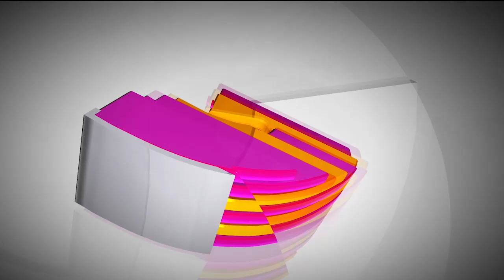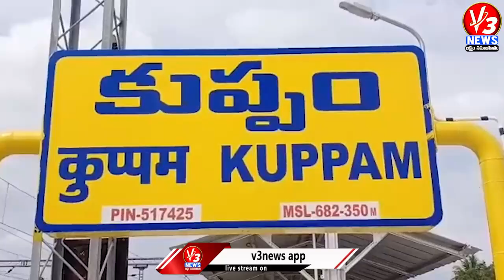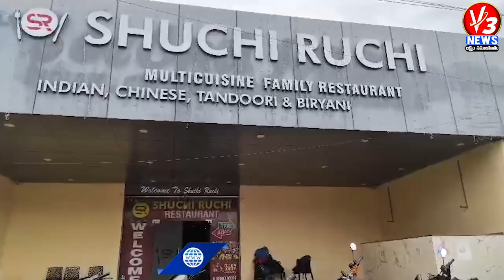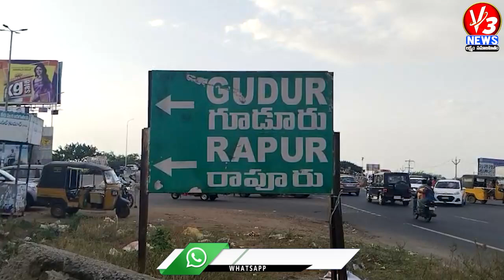9AM NEWS BULLETIN 23-06-2024 V3 NEWS LIVE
9AM NEWS BULLETIN 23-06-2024 V3 NEWS LIVE